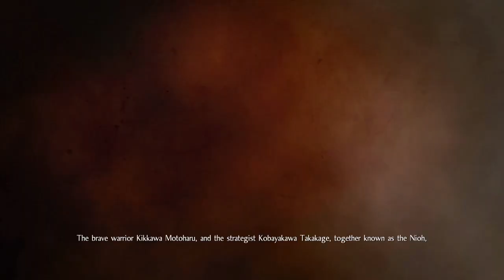Nioh – Drei Submissions Teil 18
Heute mal die Submissions vom Gebiet beenden.
Submissions: Heir to the Nioh & The Bridge of Bone & The Conspirators